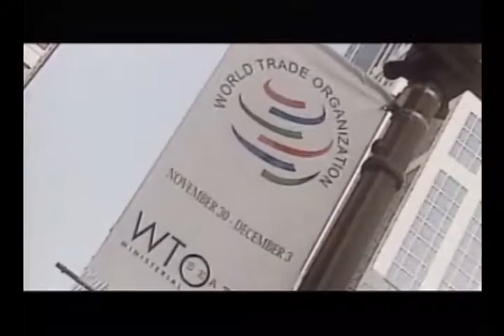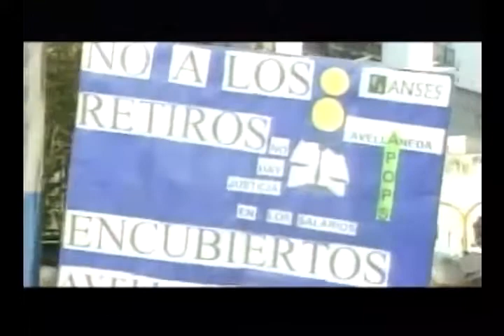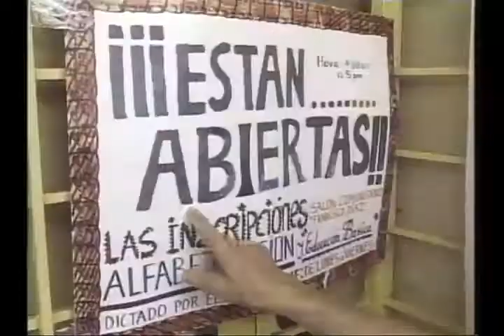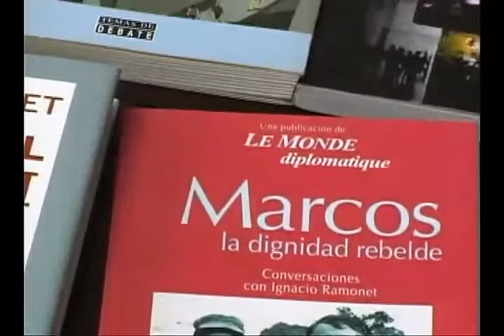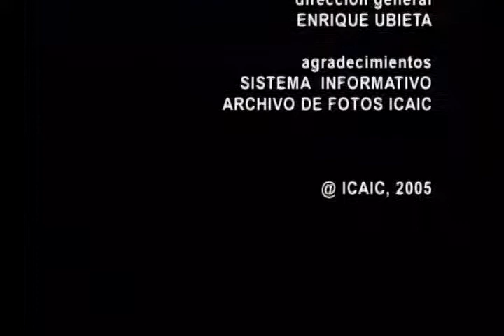Entrevista a Ignacio Ramonet